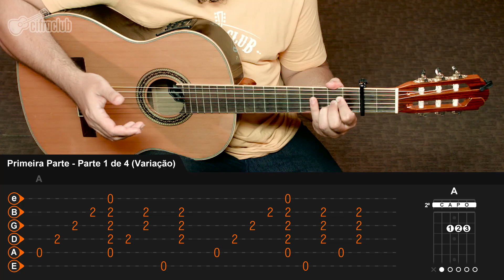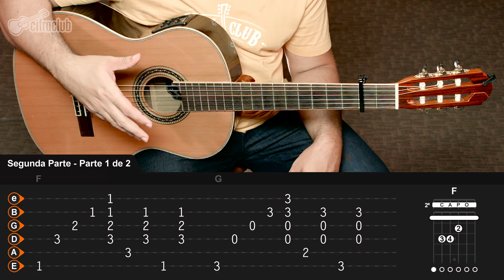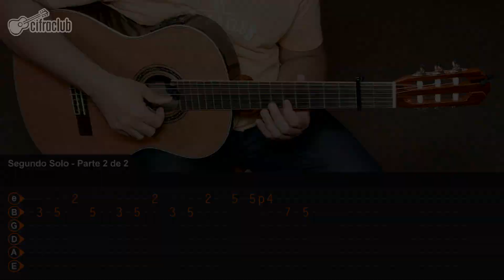Borbulhas de Amor - Fagner (aula de violão completa)